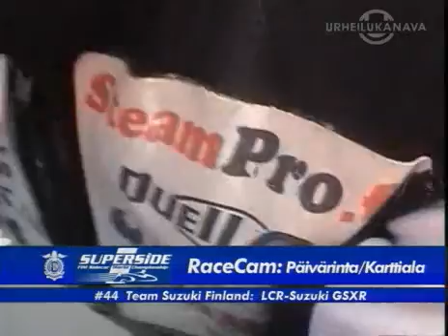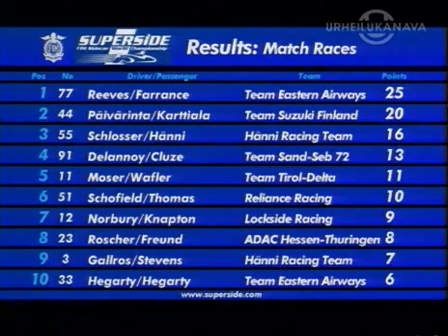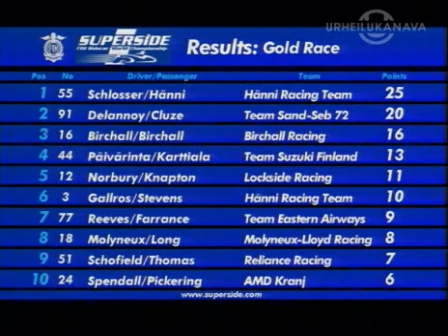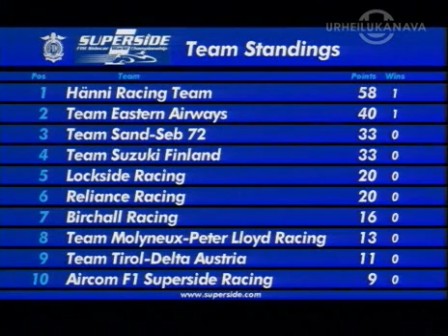FIM Sidecar World Championship Schleiz 2007